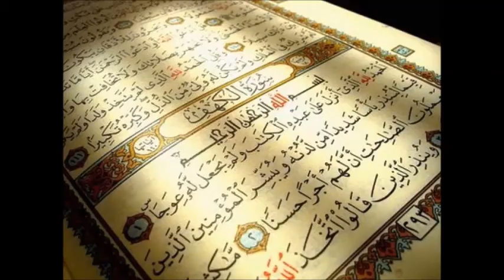سورة الكهف كاملة - من صلاة التراويح 2017 - د / أحمد البنا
سورة الكهف كاملة من صلاة التراويح لشهر رمضان 2017
بصوت د / أحمد البنا